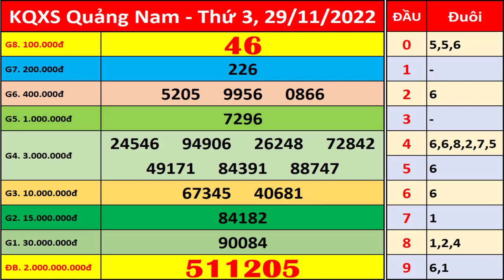Xổ số Quảng Nam ngày 29 tháng 11 | XSQNM - KQXSQNM - SXQNM | Xổ số kiến thiết Quảng Nam hôm nay